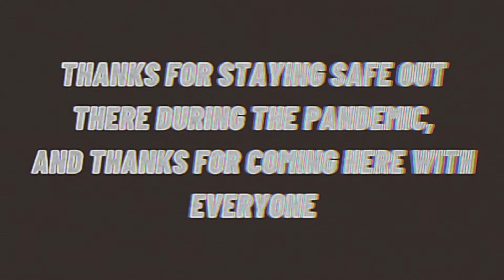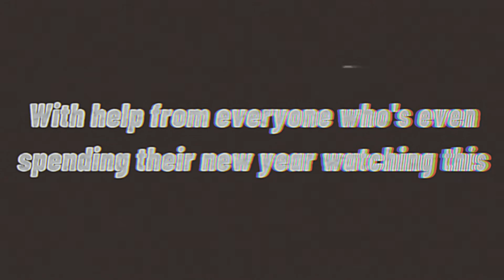01/01/2021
COMING SOON
I know it won't be accurate but it will start at 11:59 PM EST
(probably won't update it then)
plazmicant